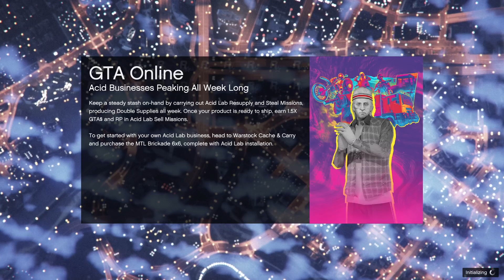GTA5 Episode 685 (El Burro Heights)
(2018-Present)
Welcome to GTA5 Series. This series started in January of 2018.

Caution  this series is not kids. Some material may be inappropriate for children under 17. This series does use swearing and  sometimes offensive language. All videos are made in entertainment purposes and good fun. I hope you enjoy.